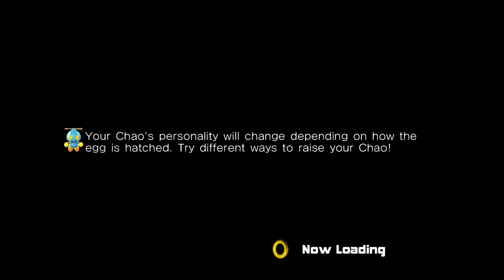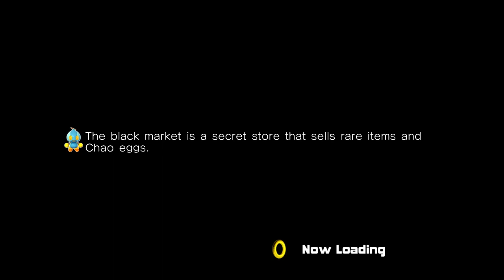Sonic Adventure 2 Battle: Dark Story All Boss Battles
This is a boss battle run-through of the Dark Story in Sonic Adventure 2 Battle! Hope you guys enjoy!

Remember to be respectful to everyone in the comments and please don't spread any hate or spam in the comments! We're all here to have fun! Thank you for your understanding and enjoy the video!